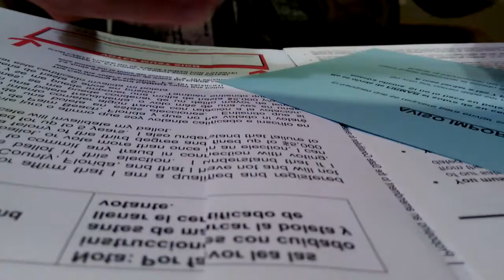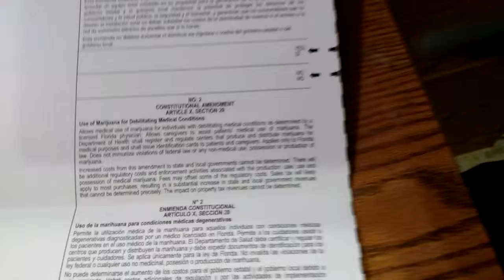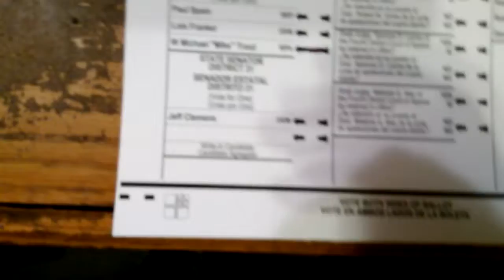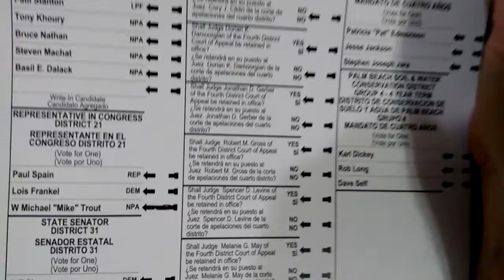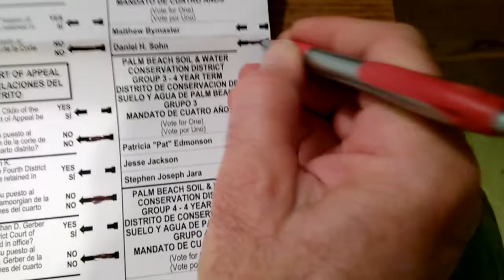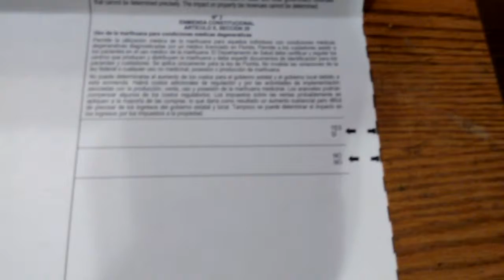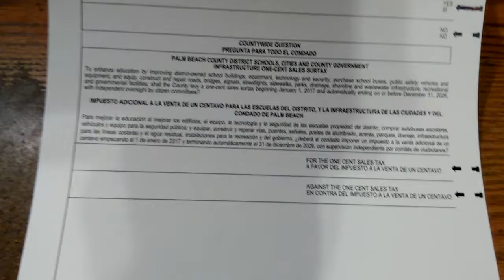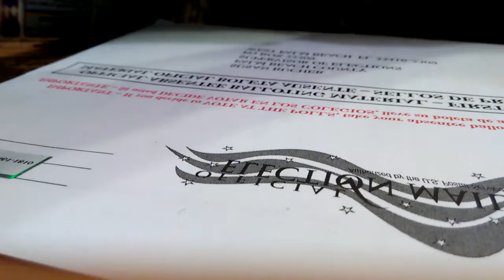Voting in the Year 2016 U.S General Election. By Mail In Ballot.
Voting By Mail in the Year 2016 General Election.